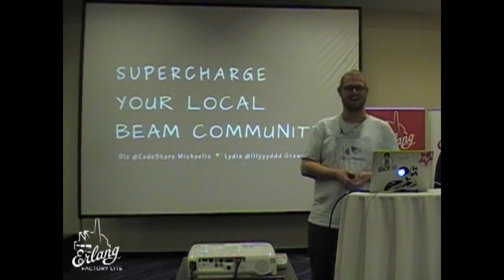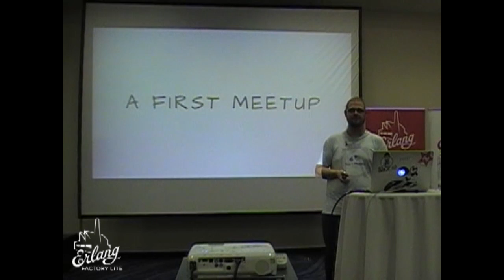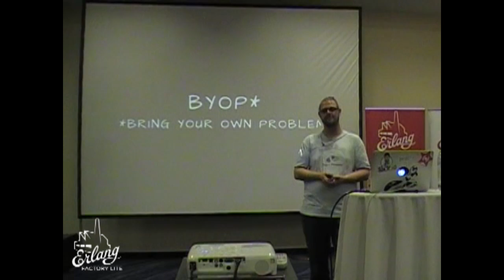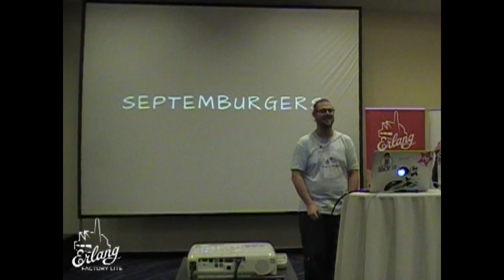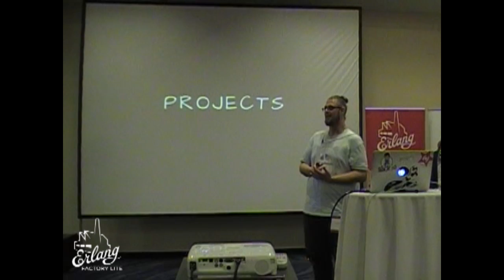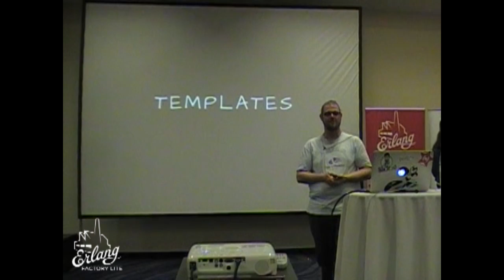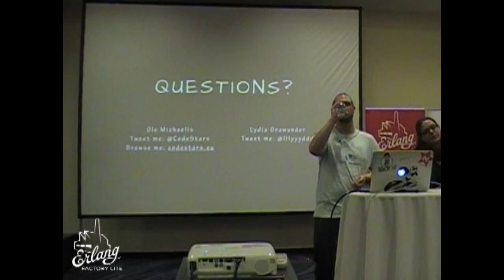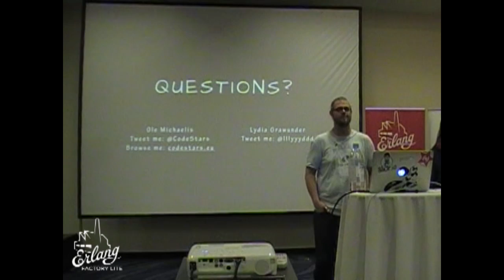Supercharge your local BEAM Community (Berlin Erlang Factory Lite2016)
Supercharge your local BEAM Community - Ole Michaelis, Lydia Grawunder

We run the Elixir User group Hamburg, and we didn't run it the usual way. We want to share our ideas on how we are running our user group, like regular hands-on, socials and not too many regular talks. In order to have more people interested in Elixir.

Talk objectives

We want attendees to walk away ignited and inspire to run or participate in their local communities so we can make our language more popular

Target audience